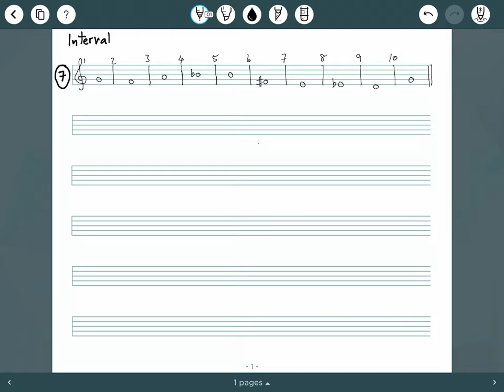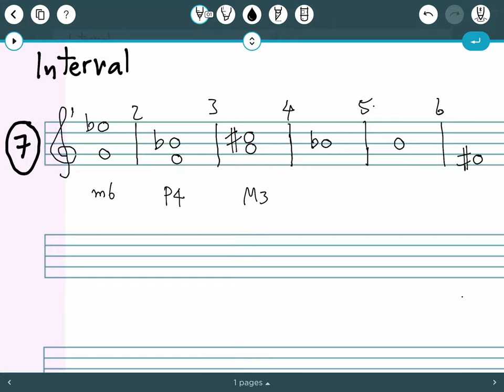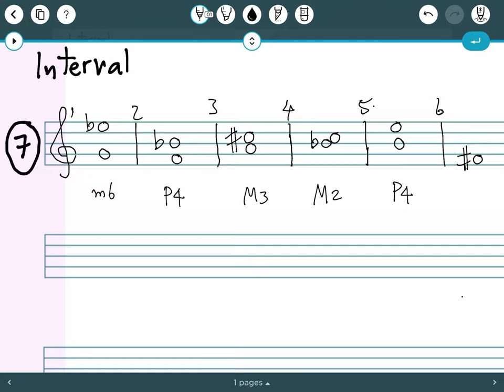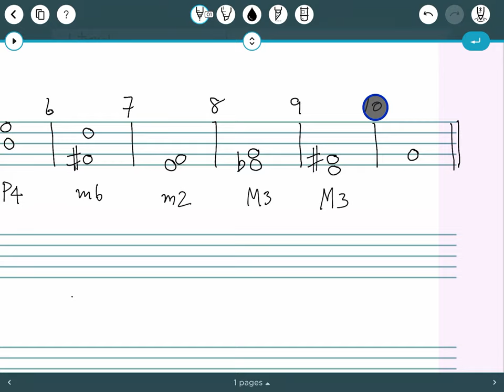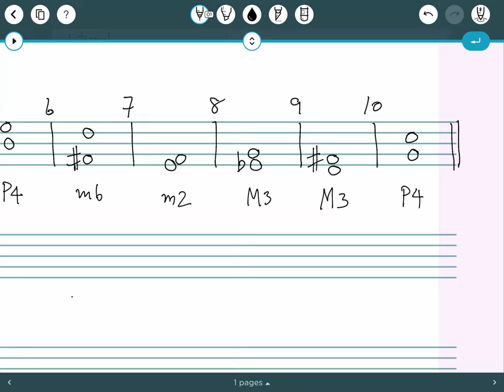Interval Exercise 07